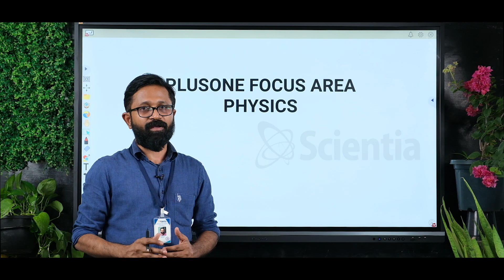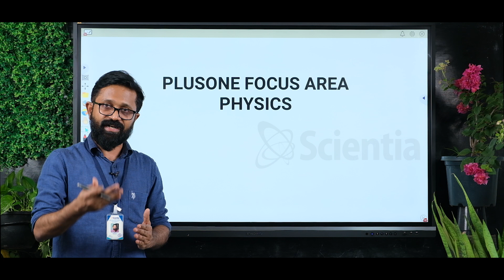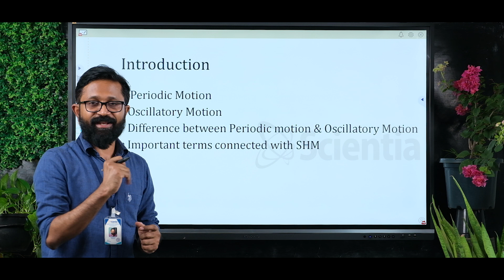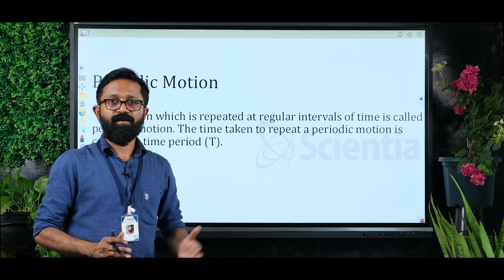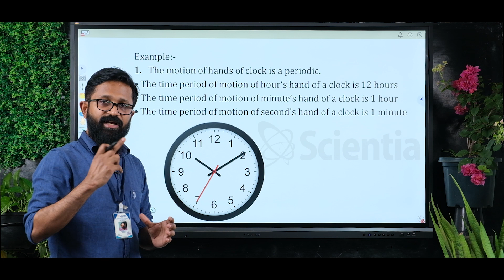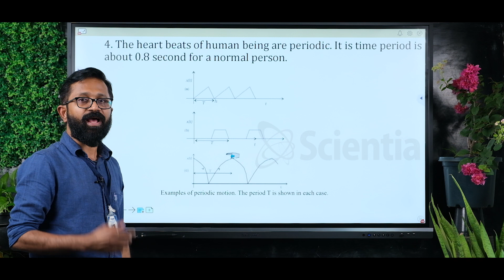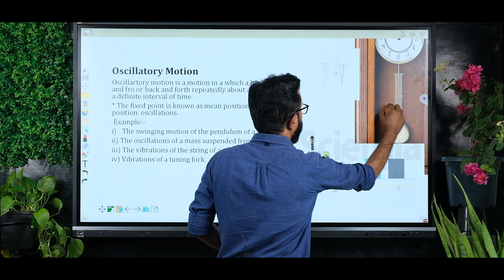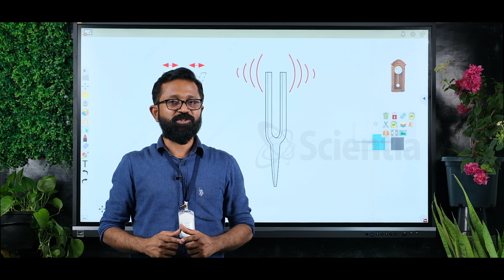PLUSONE FOCUS AREA | PHYSICS | OSCILLATIONS PART 1 | MALAYALAM CLASSES | OSCILLATORY MOTION